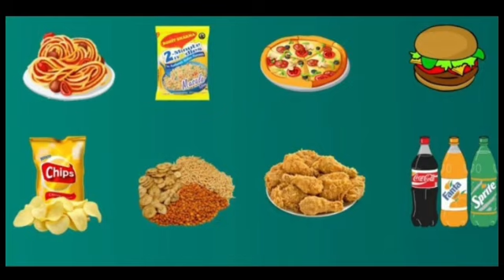khan paan ki badalti